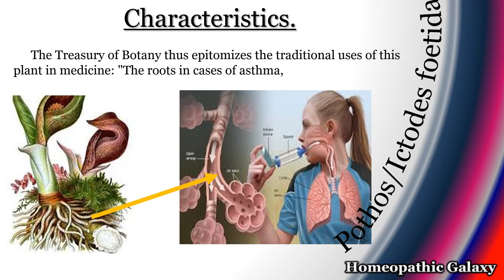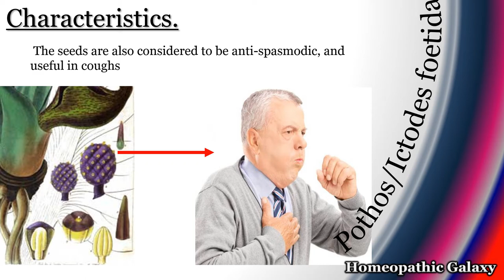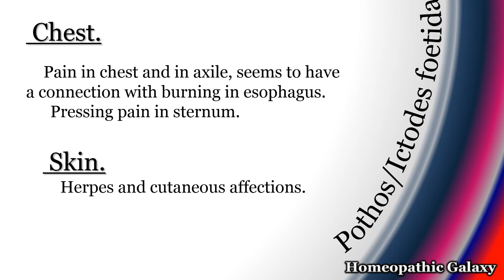Pothos Foetida homeopathic medicine. Ictodes foetida homeopathic medicine.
(HOMEOPATHIC GALAXY)This is my little effort to promote the "HOMEOPATHY" .

Stay with me and share my video to all your "Homeopathic  community.

Thanks & Regards
    "DR DIYA NAZ"
3. Join my fb homeopathic group and learn homeopathy with new friends.

Special thanks to my teachers...Sir Abdul Qadir and Fahad Zaman and thanks to all HOMEOPATHIC GALAXY Doctors,Teachers and Students.

Regards...Dr Diya Naz